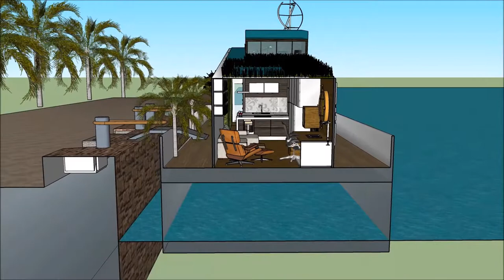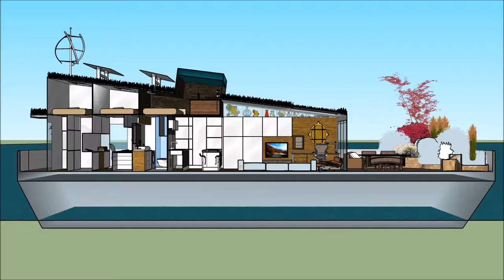Boat house in Amsterdam Netherlands NL DUTCH with aquatic marina view houseboat living on the ocean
The Boat house in Amsterdam Netherlands NL DUTCH with aquatic marina view houseboat living on the ocean is made to sustain quality of life:

The Boat house in Amsterdam Netherlands NL DUTCH with aquatic marina view houseboat living on the ocean includes an Extravagant Barge Design ready for the extravagant user to rent the barge Houseboat

The Boat house in Amsterdam Netherlands NL DUTCH with aquatic marina view houseboat living on the ocean has three level plans with basement underneath it, which consist all the facilities needed for the renter. The Houseboat Barge has a unique modern contemporary design with unique architectural features. It has its own lounge area with gorgeous view of the bay.